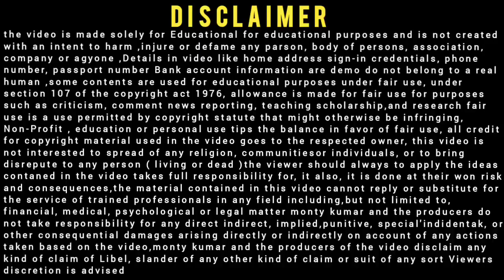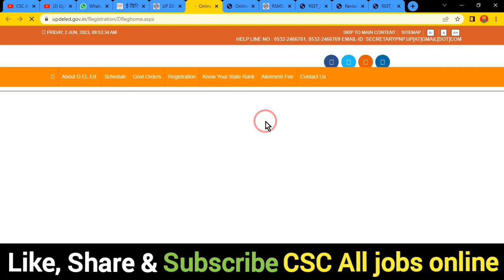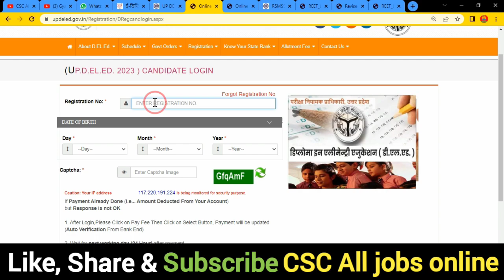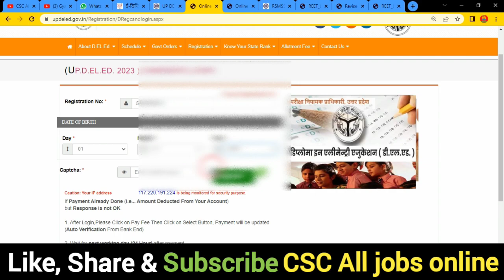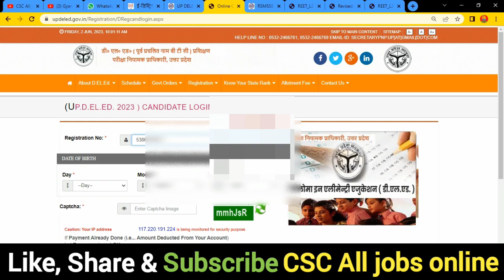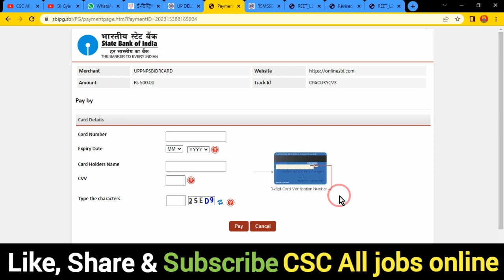UP DELED Online Form Kaise Bhare 2023 ! how to Fill UP DELED Form 2023 ! UP DELED Form Fill Up 2023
Dosto, 👉is video me Maine aapko UP DELED Online Form Kaise Bhare 2023 ke bare me jise dekhkar aap log is Bharti k bare me Puri jaankari step by step jaan payenge, i hope ye jaankari aapke liya faydemand rahegi so do watch full video,,,,,,,,,

The UP BTC Admission Notification 2023 has been announced by the U.P. Pariksha Niyamak Pradhikari, Prayagraj. Candidates also search it as UP BTC Admission. Apply online for UP BTC Admission 2023 Applicants who want to apply for UP BTC 2023 Admission Notification should check out the complete details.,,,,,,,,,,,,,,,,,,,,,,,,,,,,,,,,,,,,,,,,,,,,,,,,,,,,

वीडीयो के बारे में :👇
दोस्तो की इस वीडीयो मै मैने आपको बताया है UP DELED Online Form Kaise Bhare 2023 के बारे में दोस्तो आप मेरे से कुछ पूछना चाहते हो या फिर कुछ सुझाव देना चाहते है तो आप वीडीयो के कमेन्ट बोकस कमेन्ट कर सकते है I मै हर कमेन्ट का जवाब तुरन्त देता हु

.Thnx. you.